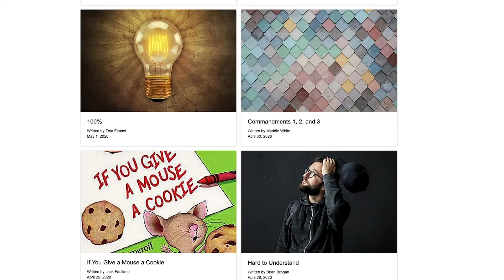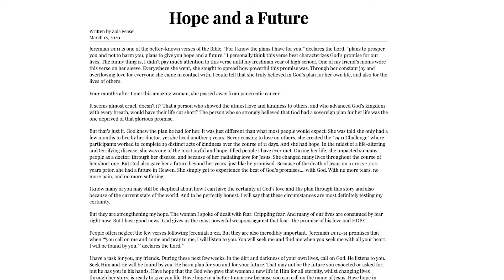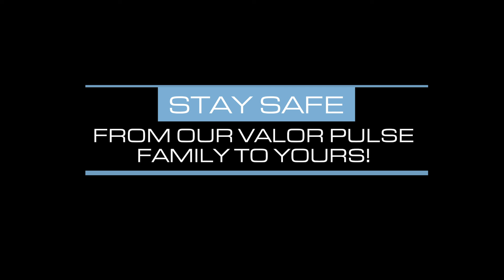#9 HOMVID-19 Zola Feasel Sunbeam Devotional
In our 9th video in our HOMVID series Valor Pulse student Daniel Curd interviews Valor junior Zola Feasel on a student created devotional site. Maddie White had the original inspiration for the site, but Zola and several other Valor students jumped right in to create a ray of sunshine into our lives.